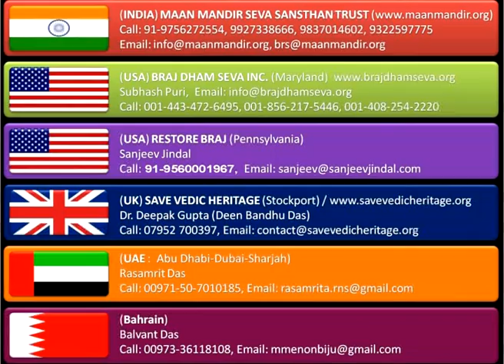Radha Janam Mangal Natika Part 11 (Shri Ramesh Baba Ji Maharaj Live From Barsana)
Radha Janam Mangal Natika Part 11
Introduction Of Maan Mandir Seva Sanstha Kalaa Akadami
Badhaee
Dated : 04 Sep , 2011